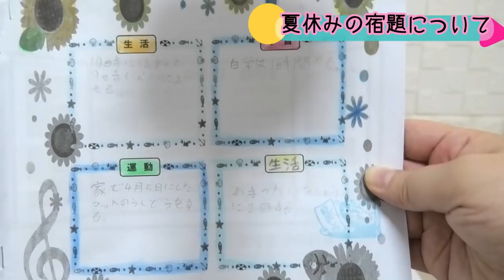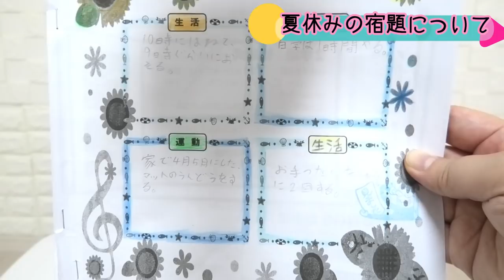今年の夏休みの宿題を大公開！夏休みの目標に先生＆友達からダメ出し…?!でもりみは…【終始1.5倍速でお送りしますｗ】【しほりみチャンネル】